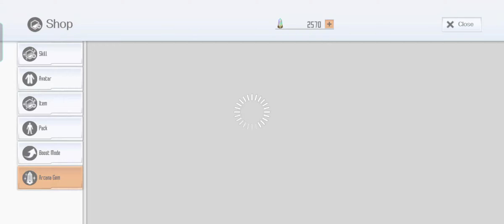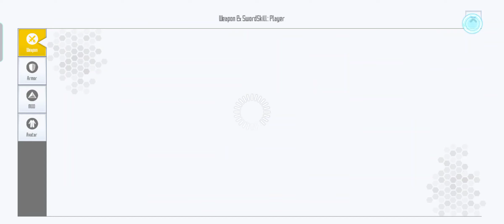SAOIF : 1 ★4 1H Sword Skill Guaranteed Order September 2021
Thanks for new skill